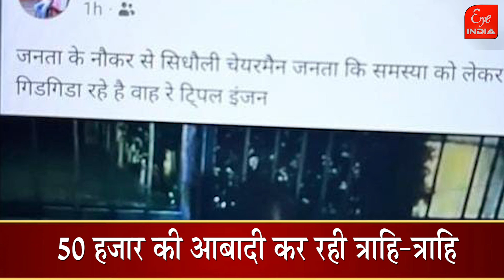नाराज BJP Chairman ने गेट पर खड़े होकर दी आत्मदाह की चेतावनी,बोले हर जगह हो रही बेईमानी,मचा हड़कंप?